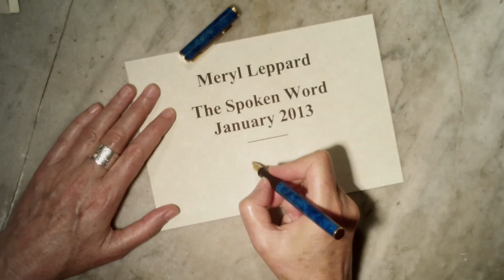"Irises" by Meryl Leppard.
Taken from The Spoken Word series.

In 1998, Meryl was invited to create a solo show for The Stables Theatre, Sydney.  " Mr Walker and I",  her first one-woman play,  in which she displayed her various skills, was  directed by Melina Henderson. The poem "Irises" was part of this show.
 "Mr Walker and I" made the A-list of what to do in Sydney, the Sun -Herald declaring: "Leppard is the genuine article. A singer, songwriter. pianist and actor."
The show went on to have two other seasons, at East Side Arts in Paddington and at the inaugural  Kings Cross Arts Festival.

Meryl Leppard is a Singer/Songwriter/Pianist and Performance Poet.   She joined Sydney's vibrant inner city Poetry Scene in 1997 where she performed regularly with well-known Performance Poets such as Tug Dumbly, Benito Di Fonzo, Phil Norton and Ajay Rochester. The Haiku spouting, stylophone-playing Pterodactyl Man, was also a regular in this particular circle of artists.

Over the years Meryl has created many solo shows evolving a hybrid-cabaret performance style which encompasses her variety of skills.  She has won prizes for her work, including The Sydney 2000 Poetry Olympics and The Poetry Cup at the New South Wales Writers Centre in 2002. Recent successes include the Sydney Road Writer's Prize, which she took out two years running, in 2011 and 2012.

Meryl has songs currently being performed in the Off-Broadway hit show, "Cougar The Musical", which has been successfully playing at St. Luke's Theatre, New York City, since August 2012.

Apart from her own recordings, Meryl's songs are in film, theatre, cabaret and Off-Broadway shows.  Her work includes musicals, poetry, comedy skits, short stories, a dance piece and a novella.